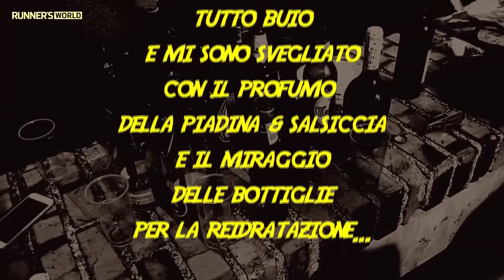5° Conero Trail 2015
Il Conero Trail è una gara di corsa in natura con percorsi che si snodano sulle sterrate e sui sentieri del Parco Naturale del Conero, “alle spalle” di Ancona, con passaggi meravigliosi e scorci a picco sul mare. Il nostro Aldo Ballerini ha partecipato lo scorso ottobre alla quinta edizione e ha “documentato” la sua gara e quella dei suoi compagni trail runners. Il suo racconto lo trovi invece su Runner’s World di dicembre 2015.